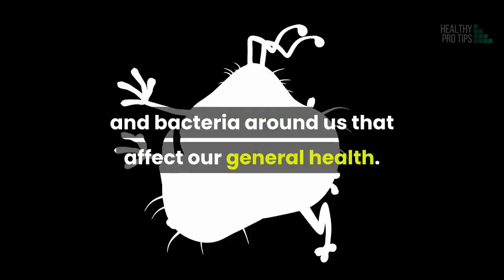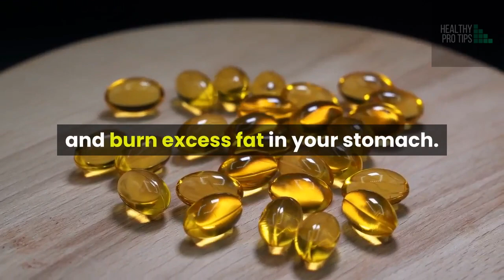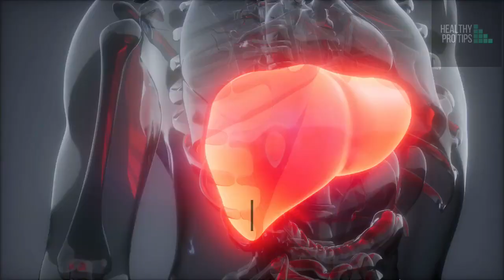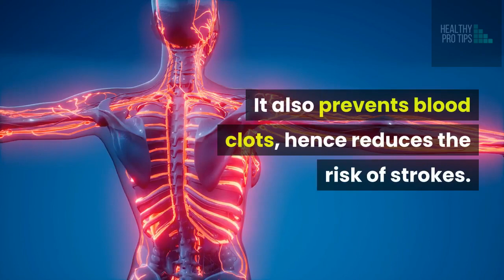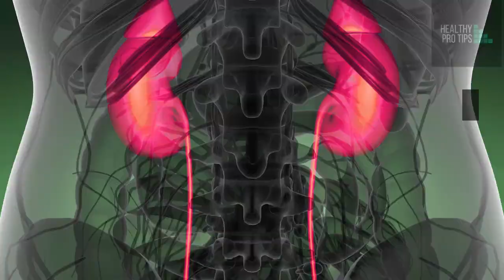Mix Olive Oil, Lemon & Honey & You Will Cherish It For The Rest Of Your Life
Mix olive oil with lemon and honey; watch what happens in your body.
As you already know, there are so many viruses and bacteria around us that affect our general health. However, if you want to maintain your good health and have a quality, healthy life, you should start taking care of yourself from the inside out.

I want to share with you a very simple but powerful mix that you can easily prepare yourself every morning, and it will boost your system against infections and diseases.

A lot of people are now turning to natural alternatives to treat their ailments and health issues. Among the natural solutions we see every day, Olive Oil, Lemon & Honey have been working wonders.

Health Benefits of Mixing Olive Oil, Lemon & Honey:

1. Fights Abdominal Fat.

This mixture can help you to shed any excess weight you’ve gained. It contains healthy fatty acids that help get rid of excess water and burn excess fat in your stomach.

2. Helps with Blood Pressure.

Olive Oil, Lemon & Honey fight toxins and contain minerals essential for the proper functioning of the heart and blood vessels.

3. Detox the Body.

Both lemon juice, olive oil, and honey can remove harmful substances from your body, hence detoxifying it.

4. Relieves Constipation.

Olive oil is a natural laxative and aids comfortable bowel movement. At the same time, lemon juice is anti-inflammatory, so it aids in reducing any swelling in the intestinal and abdominal walls.

5. Lowers Cholesterol.

When you consistently drink this mixture, it can lower bad cholesterol levels while increasing your good cholesterol levels.

6. Helps with Circulation.

Olive oil contributes to increasing blood circulation throughout your body. It also prevents blood clots, hence reduces the risk of strokes. Aside from consuming olive oil, lemon juice, and honey mix, you can rub it on your skin to prevent and reduce the appearance of varicose veins.

7. Benefits to Hair, Skin, and Nails.

When Olive Oil, Lemon & Honey are mixed and applied on your nails, they keep them moist, healthy, and strong. If used directly on your cuticles, it can reduce the chances of growing a hangnail.

8. Fights Premature Aging.

If you want to have healthy and younger skin, try taking just one spoonful of this mix daily. This Olive Oil, Lemon & Honey mix contains Vitamin E, which is vital in preventing wrinkling and treating arthritis and heart disease.

9. Aids Liver Function.

The mixture of olive oil with lemon and honey efficiently contributes to preserving the liver and its functions. The liver is one of the most important organs responsible for purifying the blood and improving digestion.

10. Eliminates and Prevents the Formation of Kidney Stones.

Kidney stones are considered one of the most common kidney diseases and drinking lemon juice mixed with olive oil works on getting rid of kidney stones and preventing their formation.

Knowing the benefits of consuming olive oil and lemon juice, and honey mix, you may be wondering how to make it. You can find it in the video.